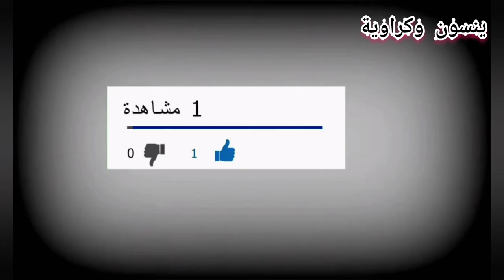أكواب موس البرتقال ألذ حلوى باردة بدون فرن